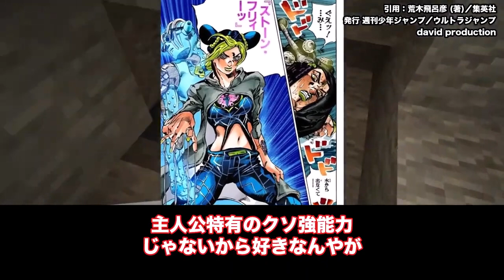「ジョジョ6部、人気ない理由が分かったわ」に対する読者の反応集【ジョジョの奇妙な冒険】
▼引用
荒木飛呂彦 (著)／集英社
発行 週刊少年ジャンプ／ウルトラジャンプ
david production

このチャンネルでは主にONE PIECEや少年ジャンプ関連作品の反応集の動画を上げています。

使用音源
DOVA-SYNDROME